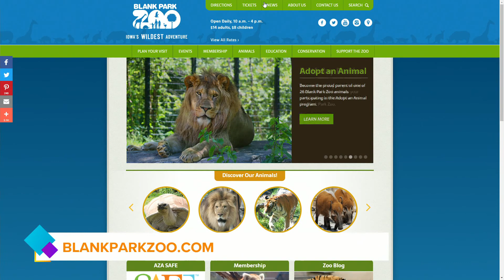Get ready for Halloween Zoo Brew and Night Eyes at Blank Park Zoo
Andrea Stacy, at the Blank Parrrrrk Zoo, stands in front of the Pirate Ship used during Night Eyes 2021 Trick or Treat event for kids that starts Thursday (10/14/21)